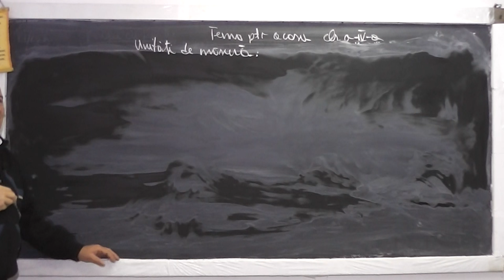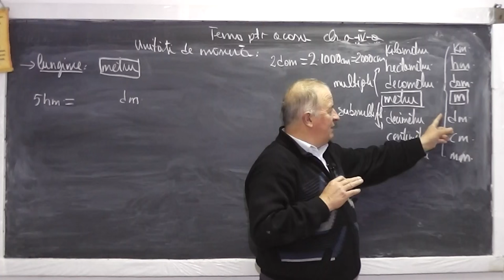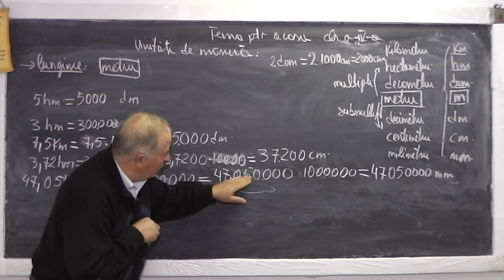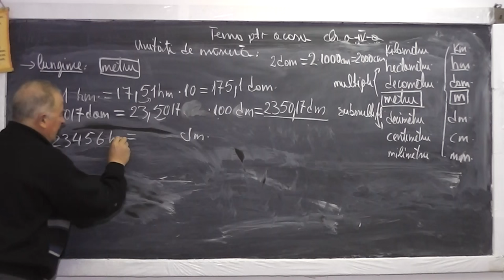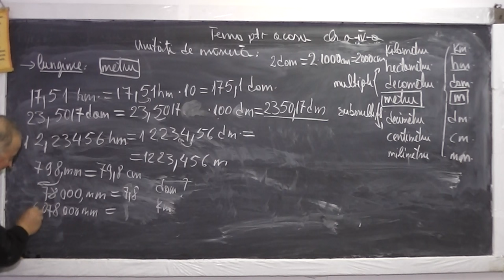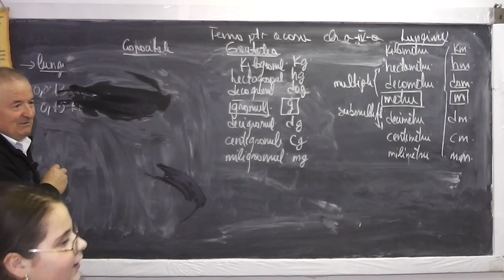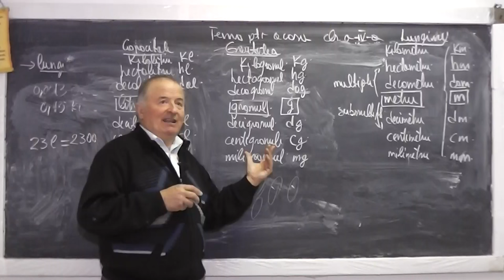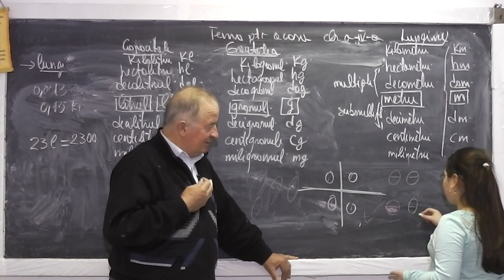1/2 Lectia 900 - Unitati de masura pt. Lungime Greutate Volum - Probleme de logica - Tema Clasa 4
Aceste lectii sunt sustinute de voi si daca va sunt utile, as aprecia un Like, Share, Comment - In aceasta lectie de matematica pe care o puteti vedea in direct si pe ne ocupam de tema pentru acasa la clasa a IV-a. Din cuprins: Unitati de masura cu multiplii si submultiplii pentru lungime, greutate si volum, Inmultirea si impartirea cu 10, 100, 1000, Probleme de logica.